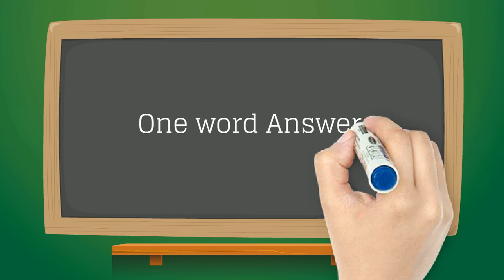One Word Answers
Animated Video created using Animaker English words which can be used to answer a question single-handedly.